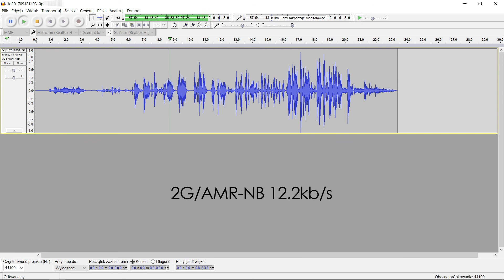Orange Polska AMR-NB vs. AMR-WB (HD Voice)